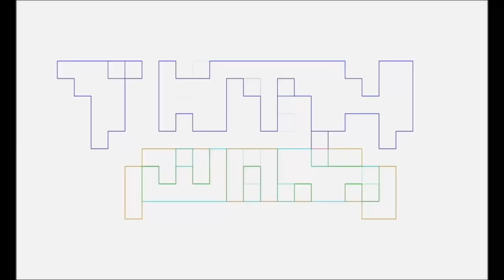Mortal Kombat Annihilation review by TNTMTheShow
Pablo Gunner, Slay Jay and The Ambassador discus their thoughts on the infamous Mortal Kombat: Annihilation